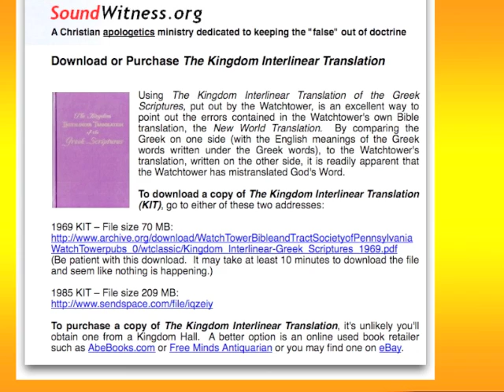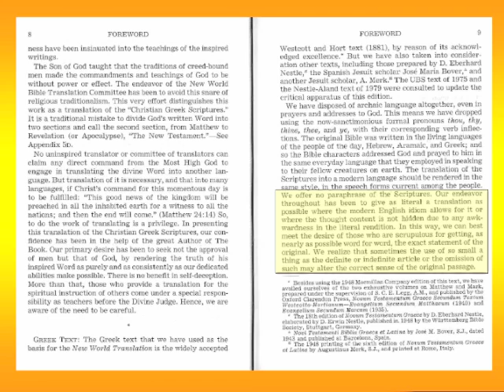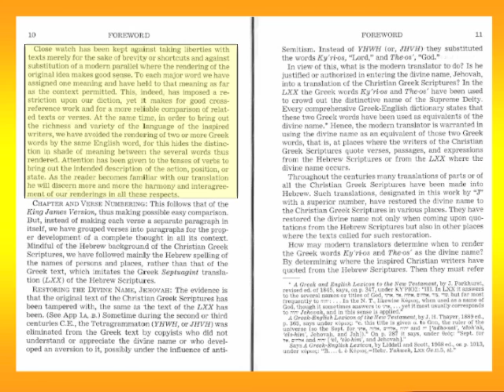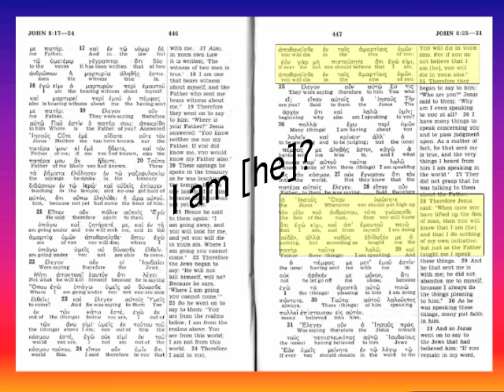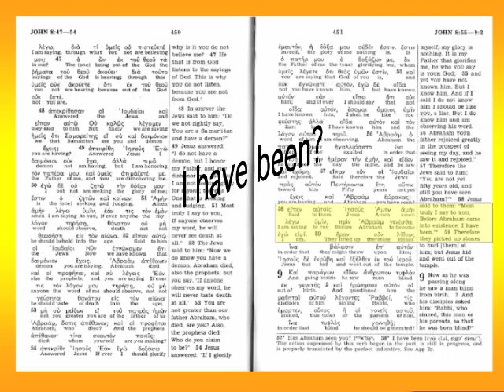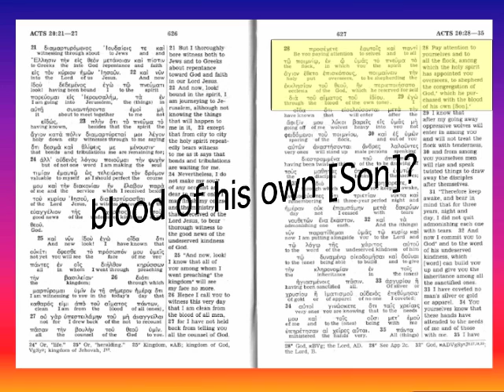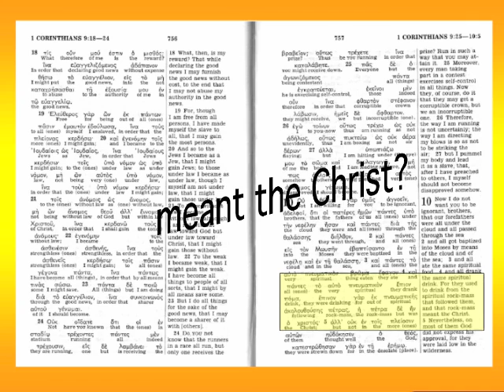Kingdom Interlinear Translation vs. New World Translation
Is the New World Translation the most accurate rendition of the original Greek texts?

Verses looked at:
John 8:24; 28 I am
John 8:58  I am
John 14:14 ask ME anything vs. ask in my name
Acts 20:28 blood own[Son]
1 cor 10:4 rockmass meant